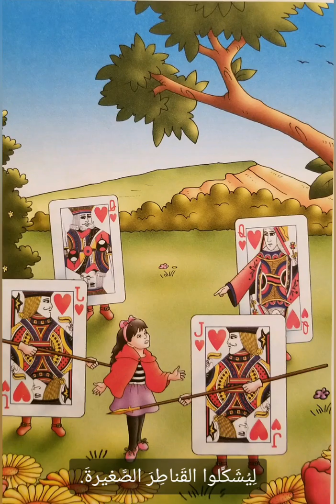قصص عالمية: أليس في بلاد العجائب | مع النص للقراءة.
قصًةٌ جديدة من مجموعة الحكايات العالمية. أليس بنت صغيرة و جميلة وجدت نفسها فجأة في عالم عجيب و غير معقول. فماذا حصل معها و كيف؟.

الفيديو عبارة عن صور ثابتة مع النص المكتوب مع الحركات يظهر تباعاً خلال تطور الأحداث مع صوت القارىء.

الهدف الأول لهذا الفيديو تعليمي لغوي و من ثم ترفيهي. و يُعَدُّ  تمريناً على القراءة السريعة. و يستهدف الفئات العمرية المختلفة و كذلك دارسي اللغة العربية من غير الناطقين بها.